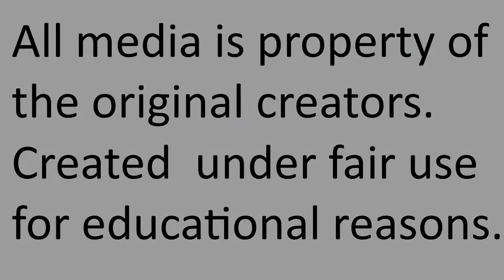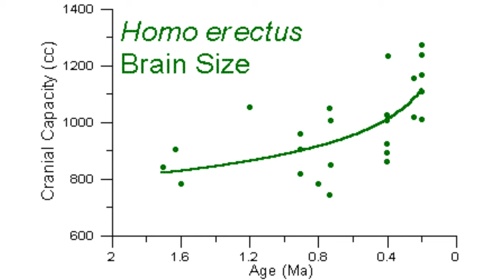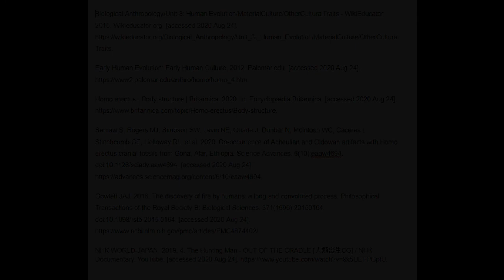Homo Erectus Culture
Biological Anthropology Final Project

They were here before us. They perfected hunting and the art of the fire. And now...they are coming to take the Earth back from us.
Invasion of the Erectus: Coming to a theater near you - Summer 2021.